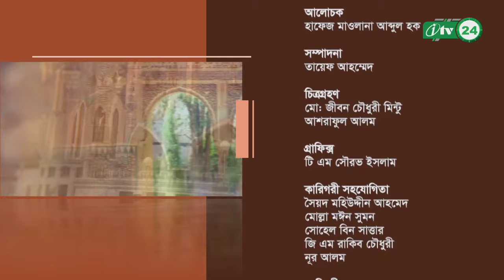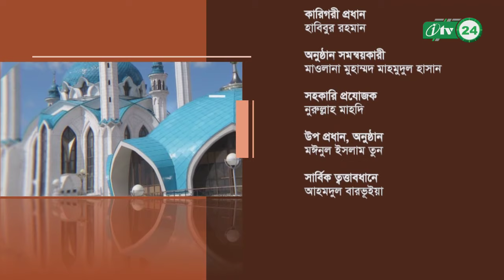Amole Najat By Hafiz Maulana Abdul Haque Ep 03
প্রতিটি পর্বে কিছু আমল তুলে ধরা এবং তা নিয়ে আলোচনা অনুষ্ঠান।